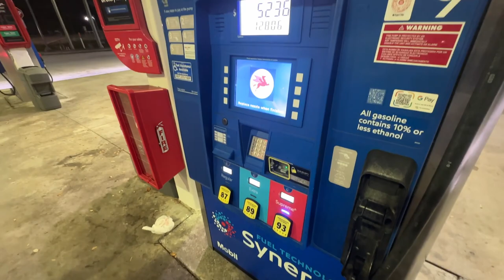Shake Down At The Dragstrip - S1E08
A friend of mines was headed to the track to see what time his A90 Supra would put down at the drag strip. Did two runs and ended the night since the tune needed to be adjusted since it was breaking up in the top end. All in all a great night to chill at the track and see some good runs. It has PURE turbos, full bolt ons and I believe running a E30 mix.